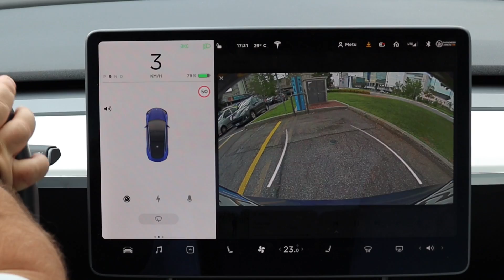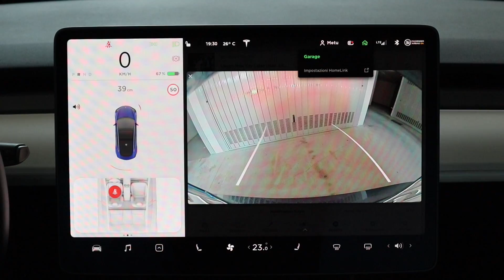Come faccio se NON HO UN BOX a caricare la mia AUTO ELETTRICA ? Tesla e non ...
La domanda da mille milioni di € come faccio a caricare l'auto se non ho un garage o un posto dove parcheggiare la mia auto elettrica ? non posso caricarla a casa di notte ...
riesco ugualmente ad usarla senza stravolgere la mia vita e perdere tanto tempo ?
Questi consigli sono validi per Tesla ma anche per tutte le altre auto elettriche!

Matteo Valenza